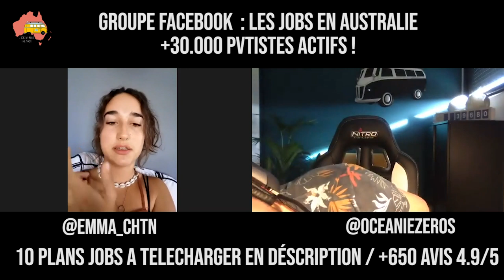Vivre en AUSTRALIE malgré le CONFINEMENT + 3 plans Jobs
Emma témoigne sur l’impact du coronavirus dans son quotidien.  Ce témoignage est très rassurant, ne partez pas d ‘Australie s’ils vous restent plus de 3 mois de visas. Selon mon expertise la main d’oeuvre en ferme sera de plus en plus rare car une grosse vague de backpackers sont déjà rentrés ! Emma est posée en Airbnb à 3H00 au nord de Perth pour 11$/nuit dans une grande maison. Le confinement devrait être levé fin avril car les stats sont très bonnes ( le pic est selon mon analyse atteint).
En ville par contre cela sera très difficile dans les 2 prochains mois, diriger vous vers les fermes ! Pour rappel 88 jours de fermes (1263 FORM) valide ton second visa. La conséquence si vous avez décidés de partir d’Australie, votre visa est annulé jusqu’à nouvel ordre ( si j’ai plus d’info je partage sur mes réseaux).

Ne planifier pas un séjour en PVT Australie pas avant début juillet au minimum, Scott Morisson a annoncé que les 6 prochains mois le pays sera LOCK DOWN, mais c’est très utopique, personne peut savoir. Sans les backpackers l’économie risque de s’effondrer surtout dans les zones rurales, il est a mes yeux impossible de prévoir l’avenir avec le coronavirus.

▶️ La solution pour rester sur du long terme sans PVT est de faire un visa étudiant

▶️ News 03/04/2020 Importantes, les Backpackers autorisés à prolonger leurs séjours en Australie pendant la pandémie de coronavirus !

▶️News 04/04/2020: Le premier ministre vient d'annoncer que les détenteurs d'un working holiday visa qui vont se rendre dans les fermes pour la cueillette des fruits et d'autres travaux seront contraints de s'auto-isoler pendant 14 jours pour éviter de propager le Corona virus. Une fois la période d'auto-isolement terminée, les agriculteurs et autres employeurs devront vérifier les documents des backpackers avant de pouvoir commencer à travailler